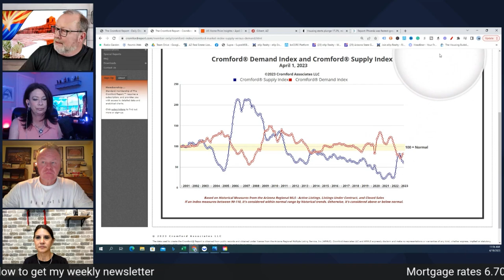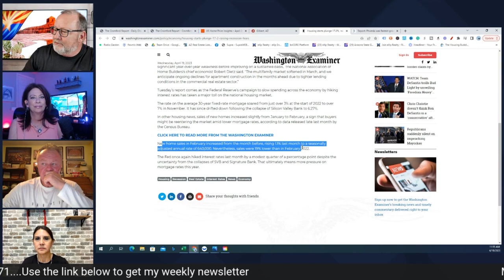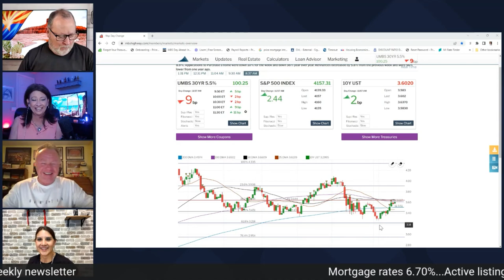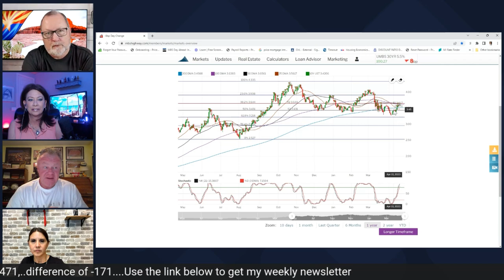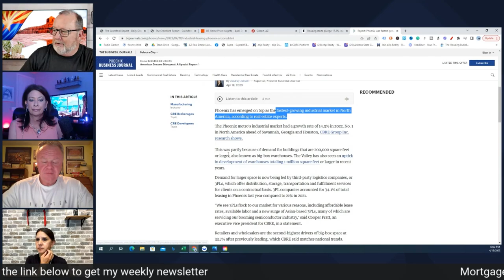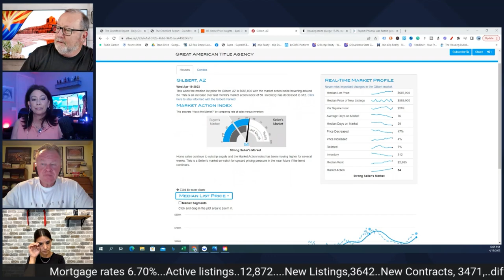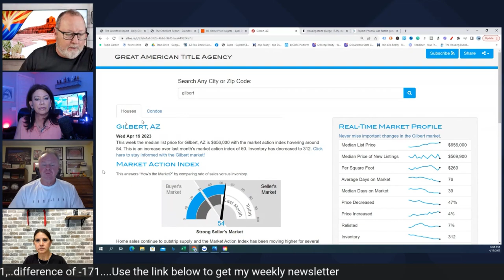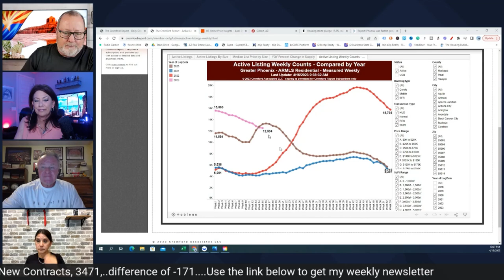They Were WRONG | Arizona Real Estate Market Update 2023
Rates move up!

Rick McHone
Realtor with EXP Realty